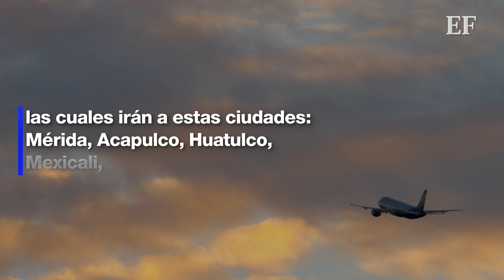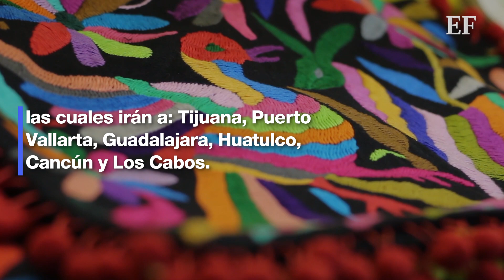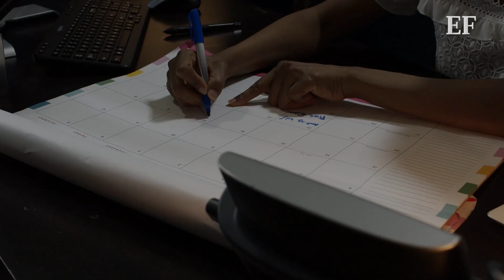Punto para el AIFA ✈️: Volaris SUMARÁ 10 rutas nuevas en Santa Lucía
La saturación del AICM, cada día es más inviable, por lo que las aerolíneas empiezan a seguir las peticiones de voltear a los otros aeropuertos.